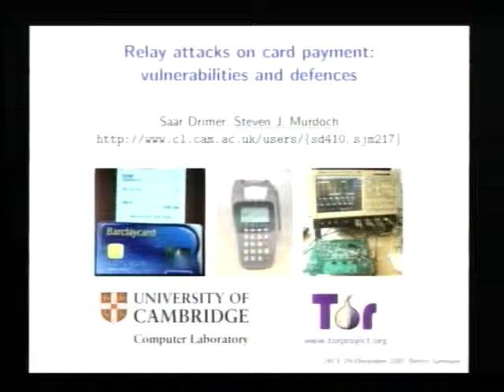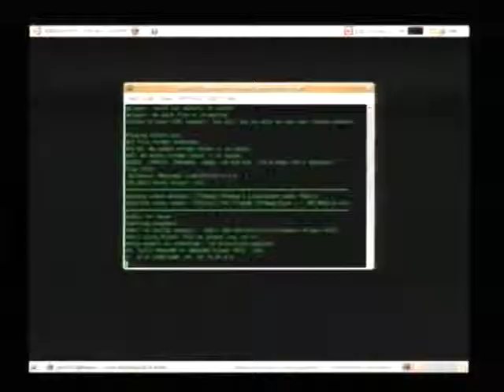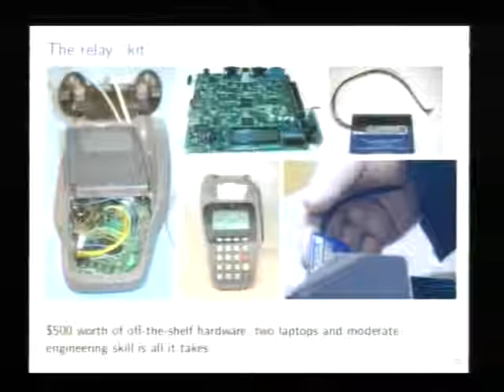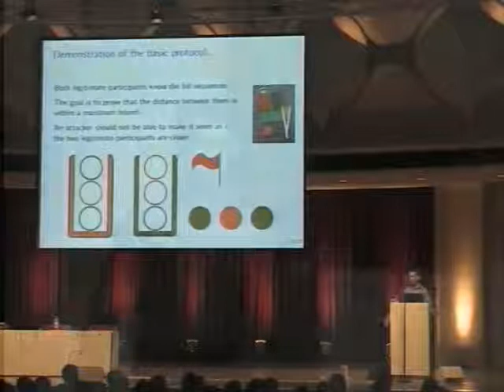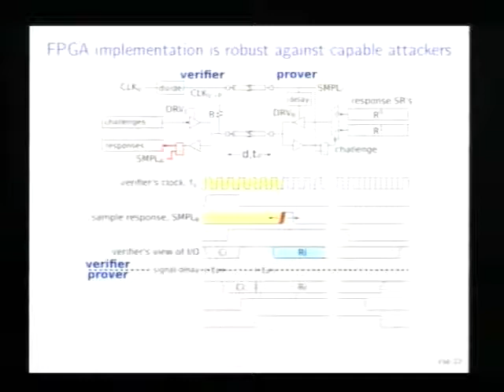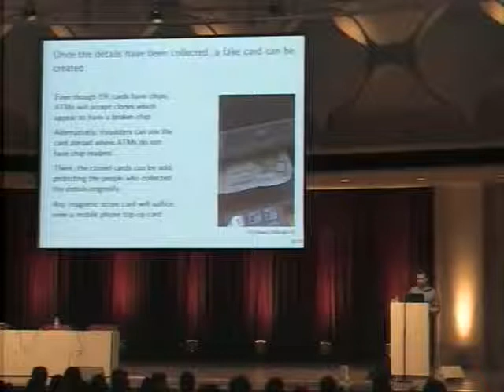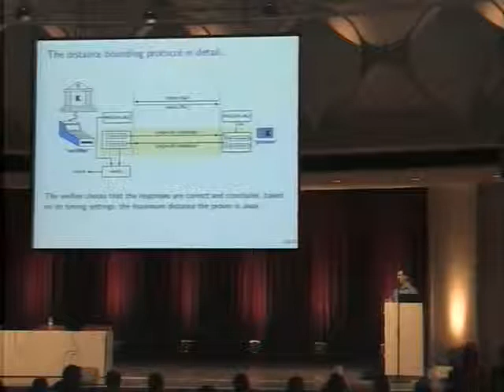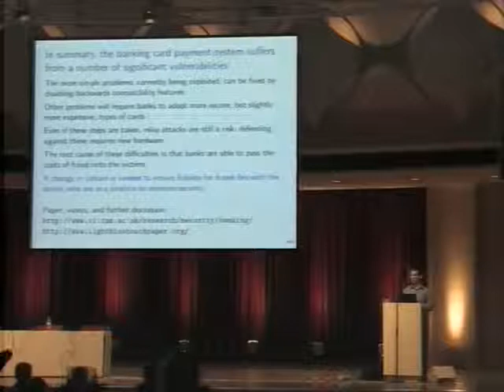24c3 Relay attacks on card payment: vulnerabilities and defences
Relay attacks allow criminals to use credit or debit cards for fraudulent transactions, completely bypassing protections in today's electronic payment systems. This talk will show how using easily available electronics, it is possible to carry out such attacks. Also, we will describe techniques for improving payment systems, developed by Saar Drimer and me, in order to close this vulnerability.

Chaos Computer Club
Speaker: Steven J. Murdoch